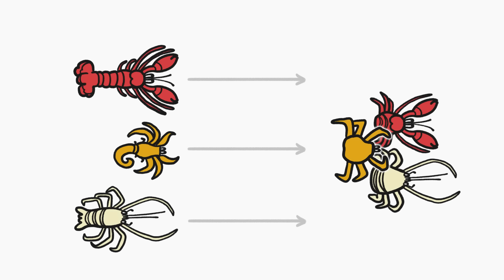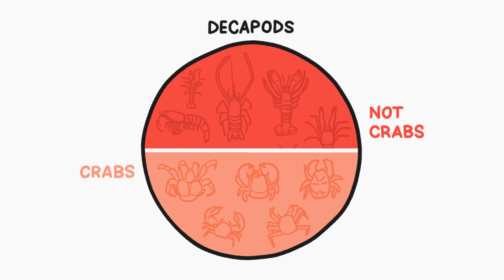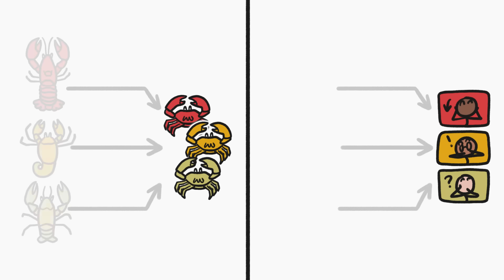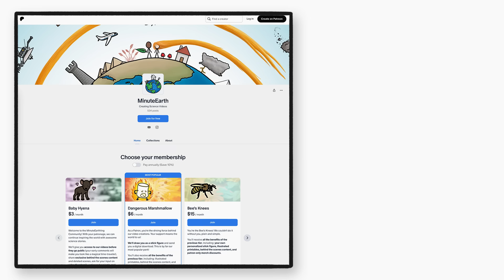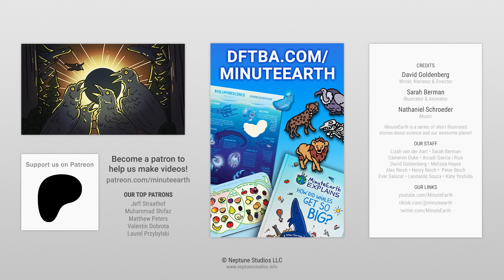Why Do All YouTube Videos Look Alike?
Don't make us crabby!
Many crustaceans from all sorts of starting points evolve to end up looking similar, likely due to outside pressures. That’s sort of like what happens with YouTube videos.

To learn more about this topic, start your googling with these keywords:
- Convergent Evolution: The process by which certain species independently evolve similar traits.
- Carcinization: a form of convergent evolution in which non-crab crustaceans evolve a crab-like body plan.
- Decapods: Crustaceans including lobsters, crabs, crayfish, and shrimp.
- YouTube algorithm: A secret set of complex computer-based rules that recommends videos presumably to increase user engagement.

REFERENCES
Wolfe, J. M., Breinholt, J. W., Crandall, K. A., Lemmon, A. R., Lemmon, E. M., Timm, L. E., Siddall, M. E., & Bracken-Grissom, H. D. (2019). A phylogenomic framework, evolutionary timeline and genomic resources for comparative studies of decapod crustaceans. Proceedings. Biological sciences, 286(1901), 20190079.

Stayton C. T. (2015). What does convergent evolution mean? The interpretation of convergence and its implications in the search for limits to evolution. Interface focus, 5(6), 20150039.

McLaughlin, P. A., & Lemaitre, R. (1997). Carcinization in the Anomura - fact or fiction? I. Evidence from adult morphology. Contributions to Zoology, 67(2), 79-123.

Scholtz, G. (2014). Evolution of crabs – history and deconstruction of a prime example of convergence. Contributions to Zoology, 83(2), 87-105.

Smith, A., Toor, S., Van Kessel, P. (2018). Many Turn to YouTube for Children’s Content, News, How-To Lessons. Pew Research.

Sawada, R., Sato, W. Emotional attention capture by facial expressions. Sci Rep 5, 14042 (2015).

Tellis, G. J., MacInnis, D. J., Tirunillai, S., & Zhang, Y. (2019). What Drives Virality (Sharing) of Online Digital Content? The Critical Role of Information, Emotion, and Brand Prominence. Journal of Marketing, 83(4), 1-20.

Weismueller, J., Harrigan, P. (2021). Organic Reach on YouTube: What Makes People Click on Videos from Social Media Influencers?. In: Martínez-López, F.J., López López, D. (eds) Advances in Digital Marketing and eCommerce. DMEC 2021. Springer Proceedings in Business and Economics. Springer, Cham.

Joanna M Wolfe, et al, (2023). Convergent Adaptation of True Crabs (Decapoda: Brachyura) to a Gradient of Terrestrial Environments, Systematic Biology, 2023.